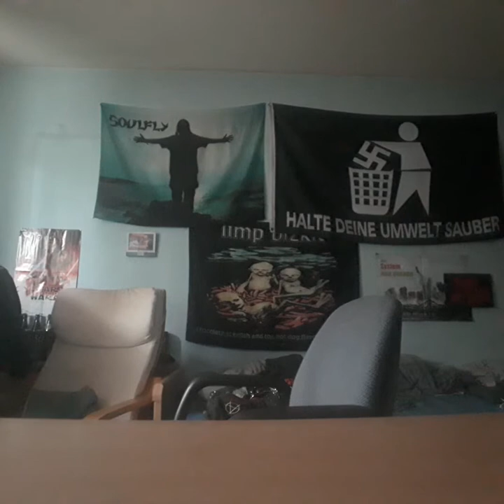Klamotten Vorstellen und Co